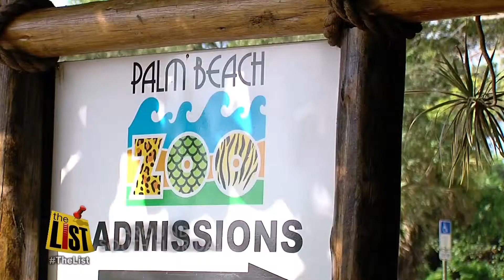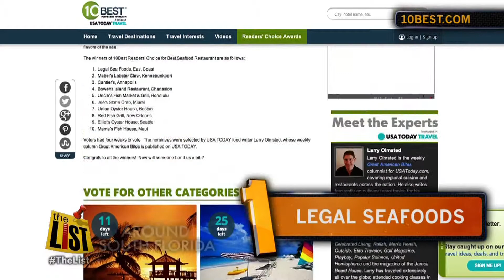Around South Florida: Palm Beach Zoo animals, Miami drive-in, Best seafood restraunts.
Ways To Cope With The Government Shutting Down The Panda Cam.. And A Drive-In That's Well Worth The Drive.